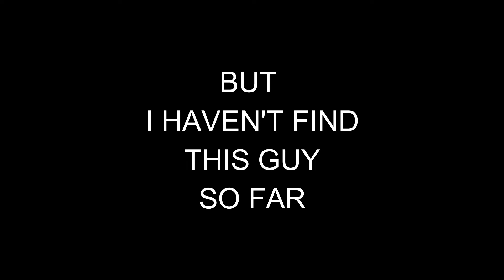Quest Guide - Hidden Headgear - Pointer Headwear Blueprint - Ragnarok M: Eternal Love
Salah satu dari Hidden Quest.
Tidak ada marker yang muncul di map.
Reward-nya : Pointer Headwear Blueprint.
Tambahan koleksi headgear dalam Adventure Book.

Location : Labyrinth Forest
Item Requirement : 15 x Mandragora

One of the the icon used in the video was made by Freepik